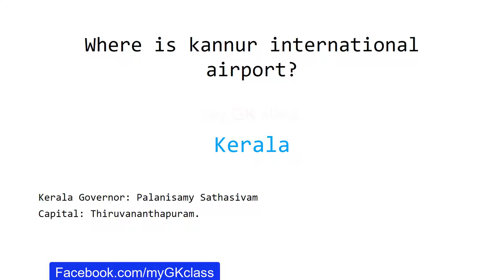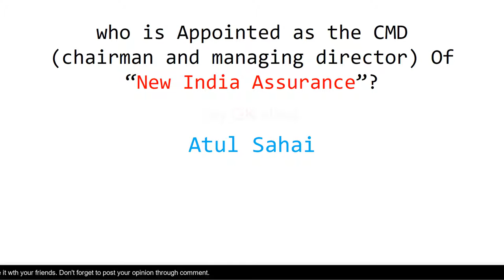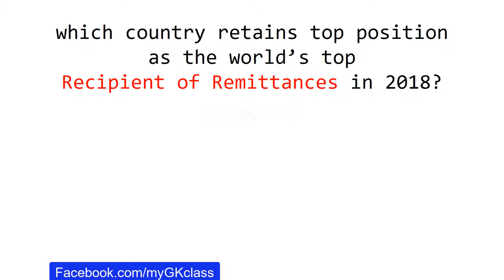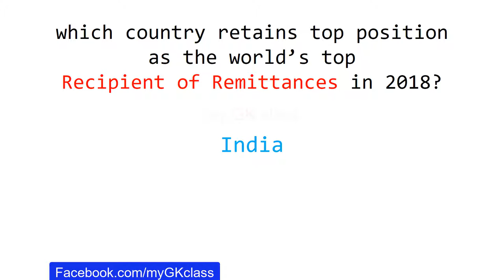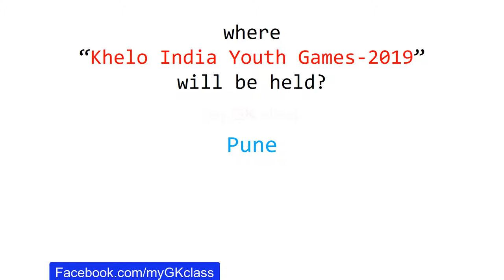Daily Current Affairs | December 10th 2018 | Important GK Question Answers Quiz Video in English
in this December 10th 2018 daily current affairs video in English you will get the Gk questions and answers quiz which are related to the incidents happened in December month.

Knowing the current affairs will help you to answer most of the general knowledge questions in the exams / interviews.